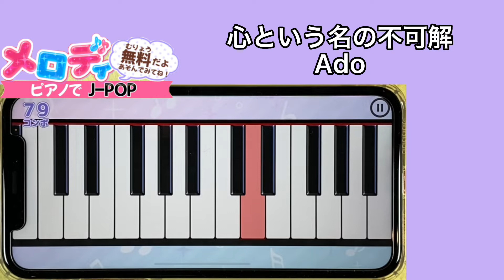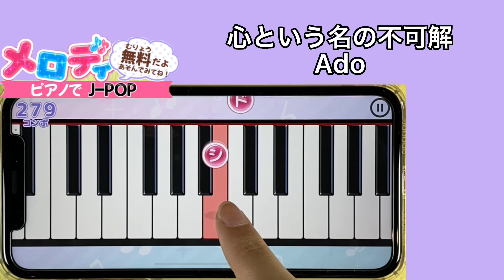【心という名の不可解 - Ado】ピアノで弾いてみた｜メロディ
【収録楽曲】
・和音 - 莉犬
・怪物 - YOASOBI
・踊 - Ado
・猫 - DISH//
・KING - Kanaria
・レオ - 優里
・炎 - LiSA
・共鳴 - SixTONES
・群青 - YOASOBI
・恋 - 星野源
・自主 - ロス
・バニラ - きゃない
・Happiness - 嵐